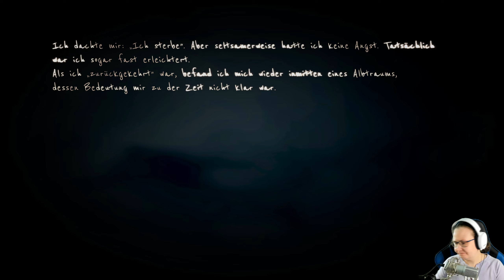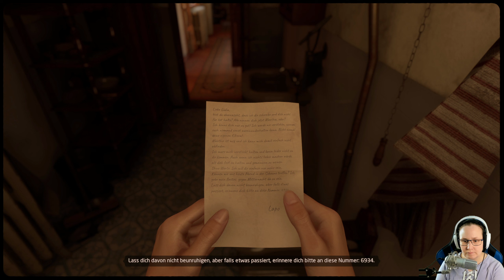MARTHA IS DEAD #6 | Der Tag kann nur besser werden.. | LET'S PLAY